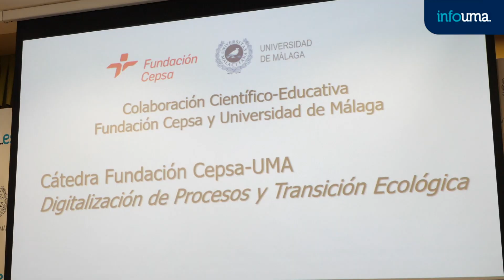La UMA y la Fundación Cepsa ponen en marcha la Cátedra de Digitalización de Procesos...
La Universidad de Málaga (UMA) y la Fundación Cepsa han sentado las bases para la creación de la “Cátedra de Digitalización de Procesos y Transición Ecológica”, programa que se enmarca en un acuerdo de colaboración entre ambas entidades para potenciar la formación, la empleabilidad y el emprendimiento, así como la investigación y la innovación en el ámbito científico-educativo.

El Rectorado ha acogido hoy el acto de presentación de esta cátedra, que ha contado con la presencia del rector de la UMA, José Ángel Narváez; el vicerrector de Investigación y Transferencia, Teodomiro López; el vicepresidente de la Fundación Cepsa, Iñigo Díaz; y el director de la cátedra y profesor de la UMA, Luis Alemany. Además, también han asistido a esta cita las profesoras Mª Ángeles Larrubia y Concepción Herreras; junto a la directora de la Fundación Cepsa, Cristina Ortíz; el responsable de Excelencia Operacional del Refino, Francisco Planas; y el responsable de Relaciones Corporativas en Andalucía y Canarias, Jesús Velasco.

Esta cátedra apuesta sobre todo por la digitalización de los procesos con el objetivo de mejorar la eficiencia. Así, acercará a alumnos, docentes e investigadores, y a la sociedad malagueña en su conjunto, las últimas tendencias en el ámbito energético, tecnológico, ambiental, económico y educativo.